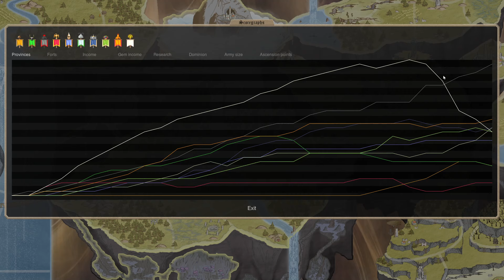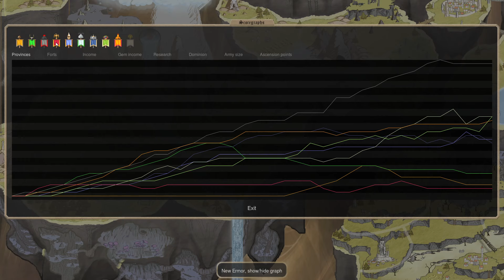Dominions 5 - Hellenika - Bethelshem - Ep 3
Going to finish this SP game up... And oh boy diplo is going really far south.